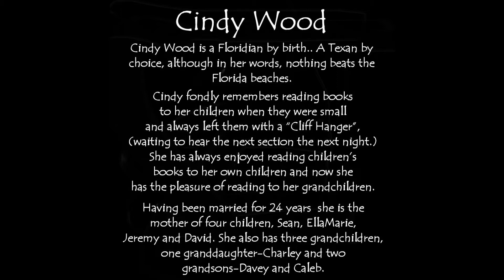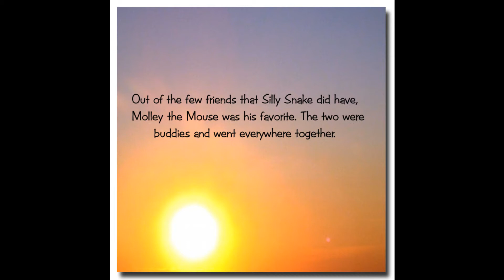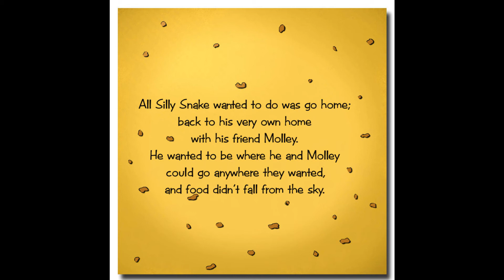Cindy Wood, Childrens Author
Having a perspective of a relationship that can be built between a Silly Snake and Mollie the Mouse, was easy for Author Cindy Wood to do. The only outcome you will proceed with will be to purchase a copy of "Silly Snake" as soon as you've viewed her ability with the help of Graphic Artist, Linda T. Phillips. Come get to know her simpleness that leads to love.